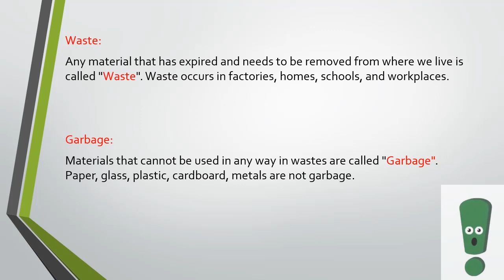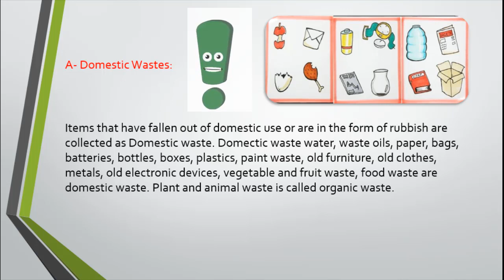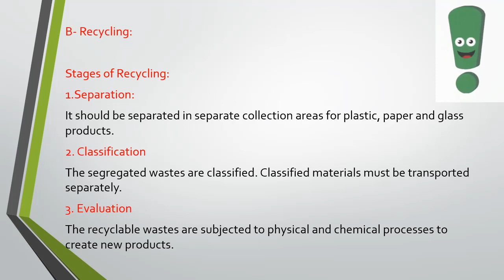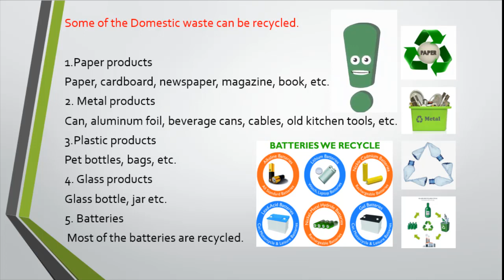Flipped Classroom - Domestic Waste and Recycling.Turkey